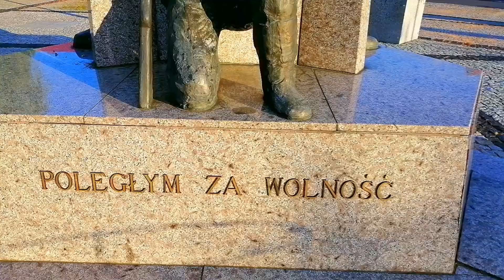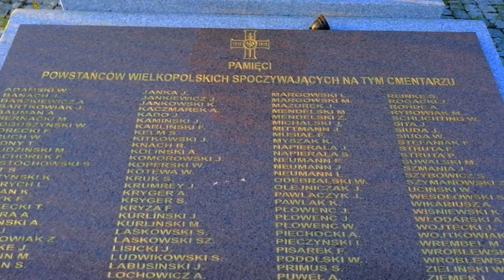Margolin, pieknie po niemiecki masto Polski lipiec 2020